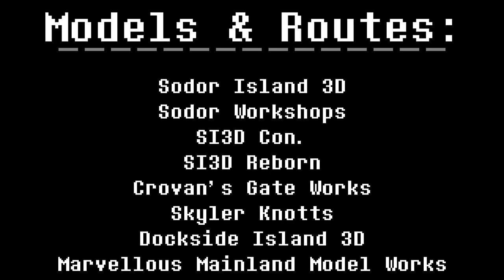Spooktober #1 - The Tender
After Molly And Neville Start Working On Great Waterton, Molly Notices A Change In Stanley's Behavior, And It's Up To Her To Figure Out What's Going On.

Credits (If You Didn’t Stay Until The End) :
Directed By @SkylerKnotts
Filmed And Edited By @mrsanstheblackadder

Cast -
Narrator Voiced By @Crispactor
Molly Voiced By @emogenliars
Stanley Voiced By @culdeethefellboi
Neville Voiced By @IntergalacticAlan51
Thomas Voiced By @SonictheMobianSaiyan
Ghost Engine Voiced By @rustycraft102
STH Voiced By @SkylerKnotts

All SFX’s,Routes,Models And Music Credits Are At The End Of The Video